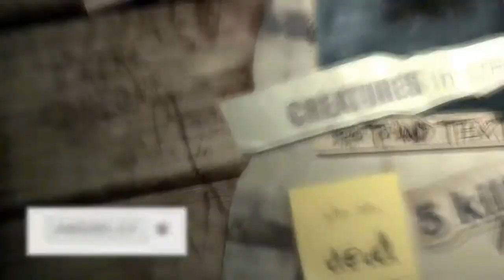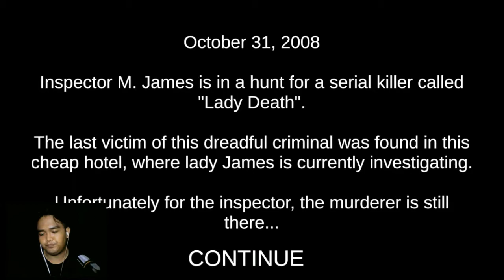Game Horor Kocak - Death Trips Indonesia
Nikmati pengalaman horor singkat ini di sebuah hotel terkenal, tempat seorang pembunuh berantai
(mungkin) di dalam

Visit link down below to download Death Trips
Play it!

- jangan lupa tinggalkan comment berupa kritik dan saran untuk video ini agar channel ini dapat berkembang dan selalu memberikan video-video yang menarik buat kamu.

Rizza arif darmawan